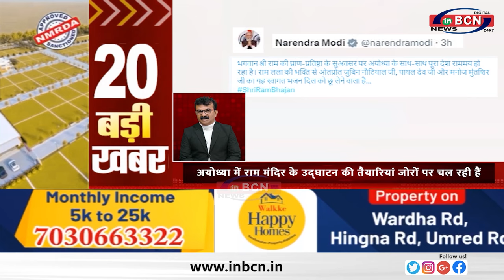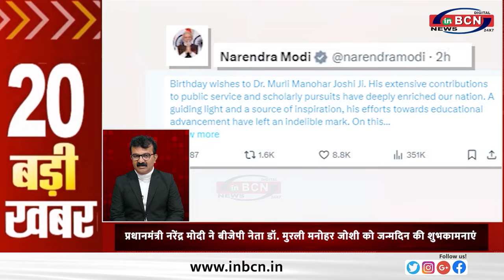TOP 20 INBCN NEWS ...